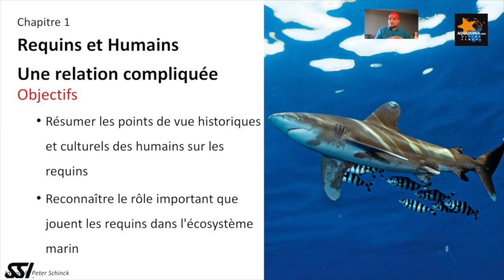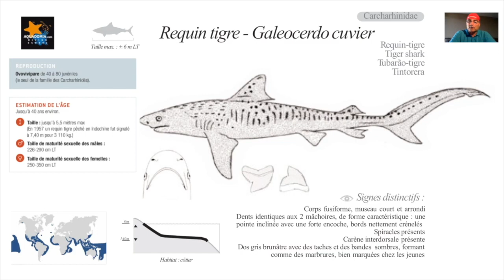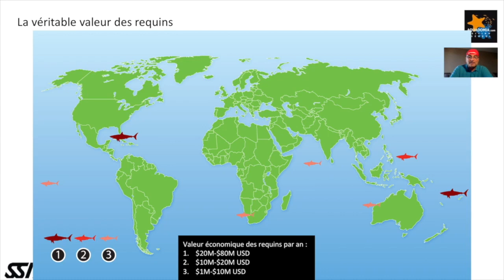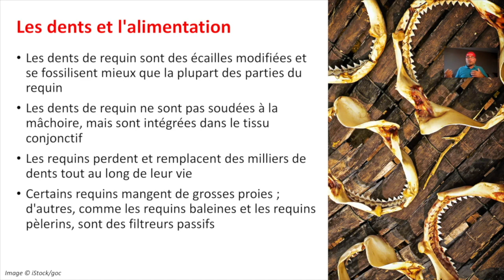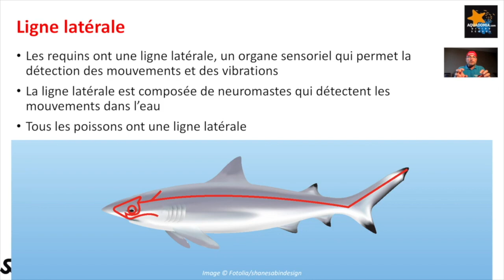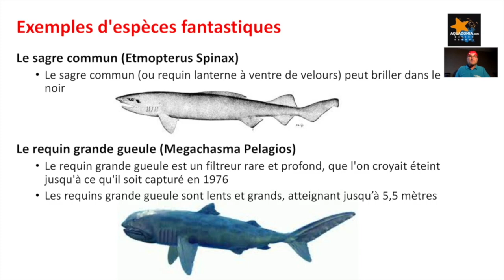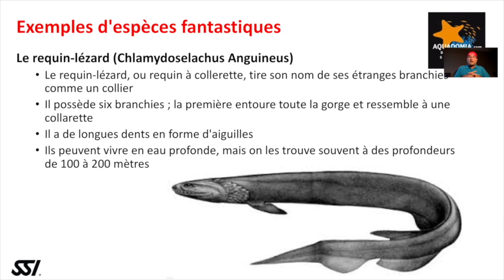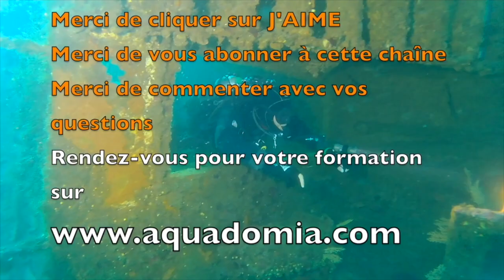😉 Cadeau cours REQUIN 40' gratuit ! Cap 7500 ! MERCI ! 😉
Cours requin, leçon requin, formation requin gratuite ! Cadeau pour le franchissement du cap des 7500 abonnés ! MERCI !